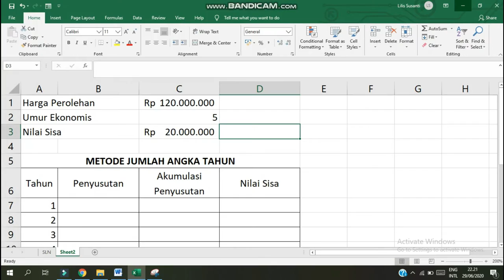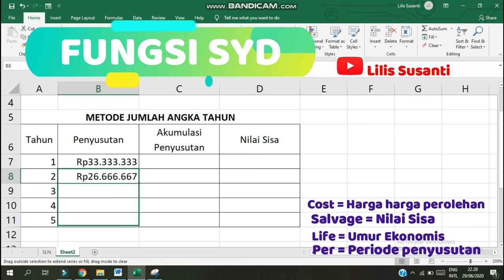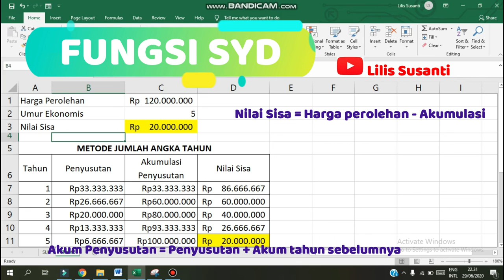Cara Mengerjakan Fungsi SYD (Sum of Year's Digits Method) Pelajaran Spreadsheet Kelas X Akuntansi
Video ini berisi Menghitung Penyusutan dengan fungsi SYD (Sum of Year's Digits Method) dalam Fungsi financial

Ini merupakan materi pelajaran spreadsheet SMK Kelas X Akuntansi dalam fungsi finansial untuk fungsi penyusutan

Materi pelajaran spreadsheet kelas x akuntansi semester 1
KD 3.6 Mengentry data berdasarkan rumus finansial dan KD 4.6 4.6 Mengolah data berdasarkan rumus finansial

Semoga bermanfaat